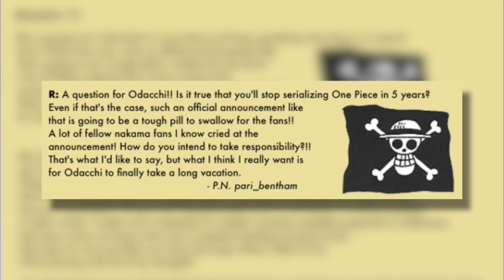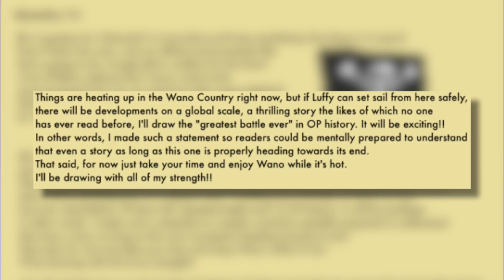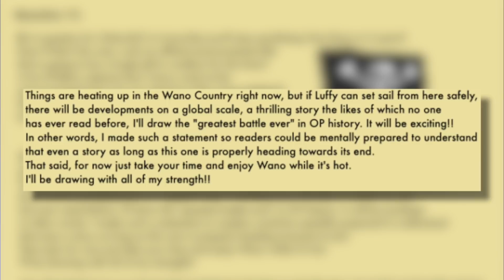Why IMU Will Be The FINAL ONE PIECE VILLAIN (SBS 97)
► My Gear